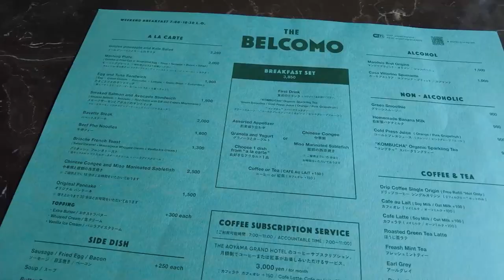【ナイトルーティン】41歳女優の自分を癒す夜の過ごし方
CHIHA ROOMへようこそ！
新山千春ですっღ

いつもCHIHA ROOMを観てくださっている皆さん、ありがとうございます！
今回はプチ贅沢なナイトルーティンをご紹介。
皆さんのナイトルーティンもコメントで教えてください！

動画内でご紹介したシャンプー・トリートメント・ヘアマスクの3点セットがなんと500円オフになるみたいなので、是非下記のリンクからチェックしてみてくださいね。